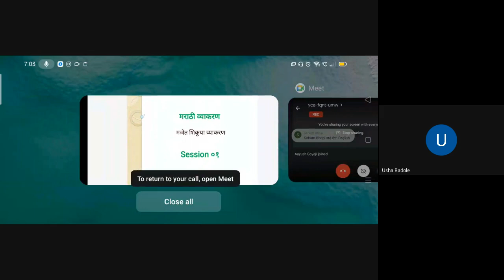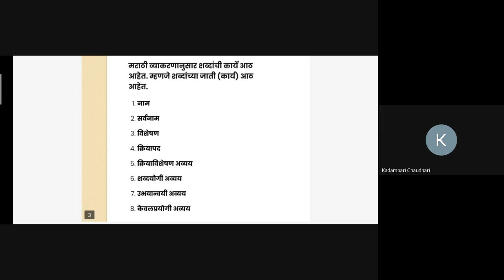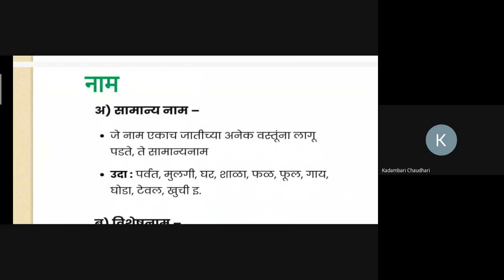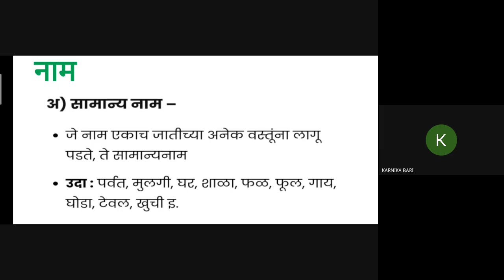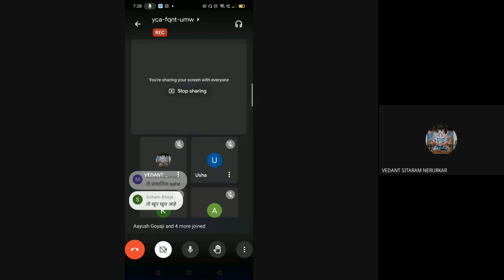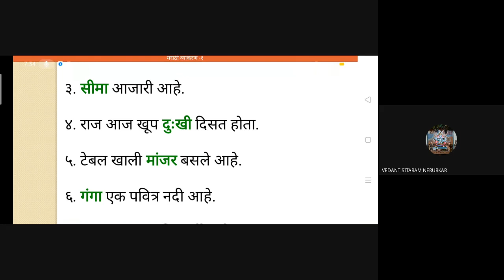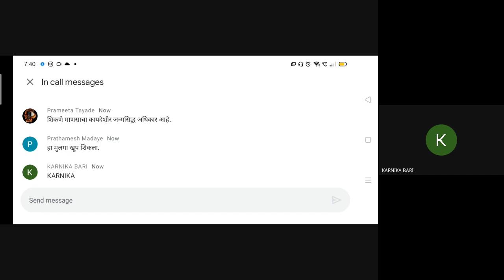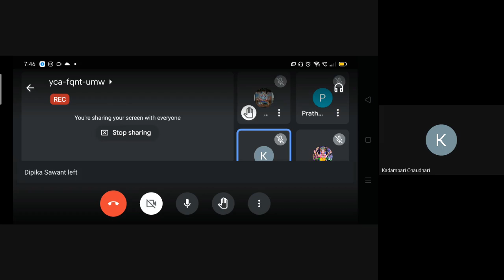L1 5th to 10th Marathi Grammar SA Online classes Dt 15Sept 2021